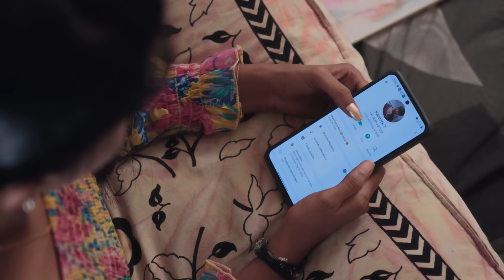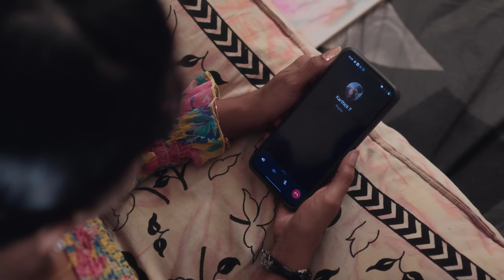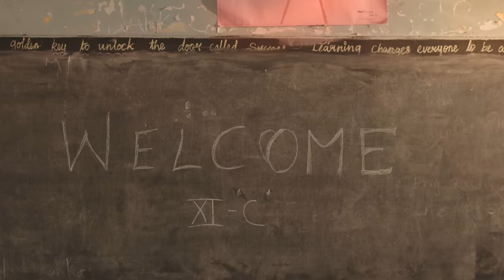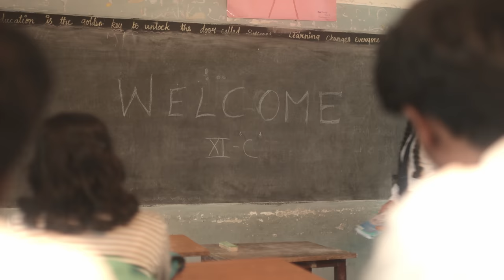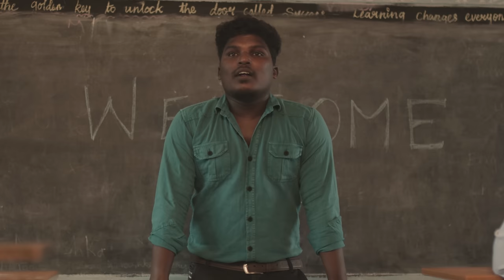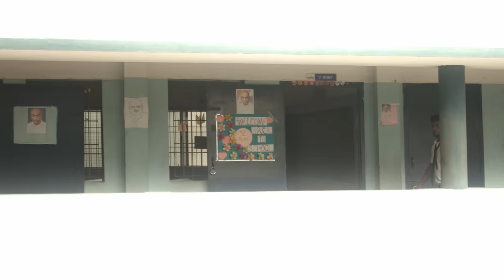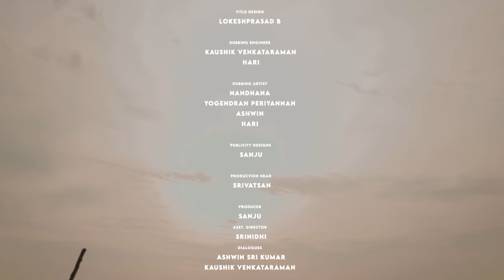Enaval - Official Shortfilm 4k| sanju | Priyatamilselvan | Lionish | Nivas | Kaushik venkataraman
Cast : ft.Sanju , Priyatamilselvan , Lionish
Writer And Director : kaushik venkataraman
Cinematographer : Abilash
Editor : Sanju
Production : Sanju
Publicity Designer : Sanju
Banner : Flashback Cine Studio
Dubbing engineer : kaushik venkataraman & Hari
Asst.Director : Srinidhi
Team Flashback Cine Studios : Lokesh Prasath, ashwin,Rahul,srivathsan,,Lionish,Meenakshi,nandhana,hari